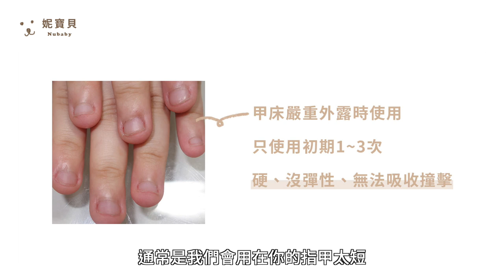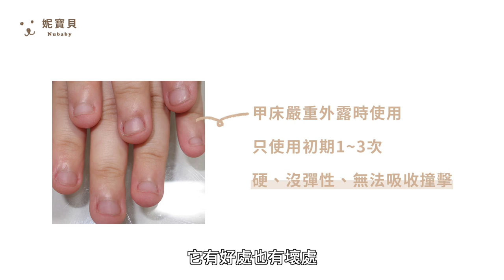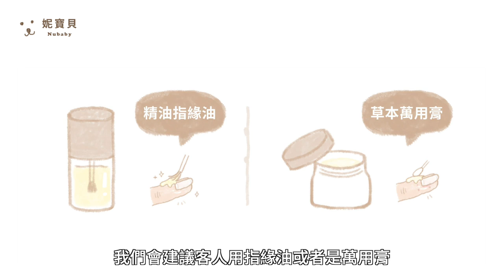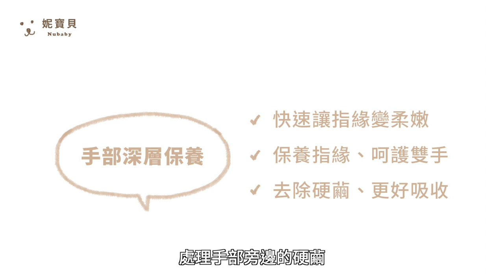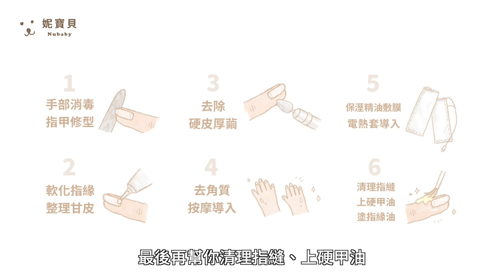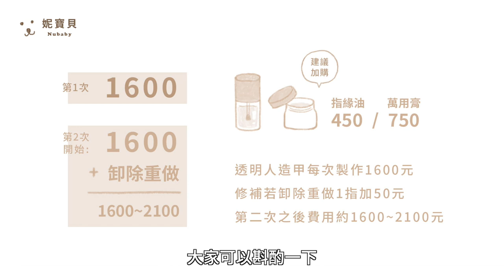20張圖了解矯正指甲 - 指甲矯正計畫就是改善問題指甲，讓指甲恢復健康的計畫。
指甲矯正 就是改善問題指甲，讓指甲恢復健康的計畫。

利用定期製作修補，水晶與凝膠指甲等人造指甲，加上每天做好日常保濕，勤擦指緣油與萬用膏，也建議搭配手部深層保養，讓手部的盡快恢復到健康漂亮的狀態。

處理問題指甲每次需要2小時，依照美甲老師的建議，期間內9~21天要回來一次，至少要半年以上的努力，才能感受到明顯的效果，所以要有長期處理的預算、時間、決心與毅力喔！

咬指甲矯正-修復指緣 指肉變長 延伸甲床 超短指甲變美甲

摳咬手指 指甲超短 男生甲床變長的指甲矯正

甲床變大變長 指甲短短寬寬矯正成修長美甲

指肉內縮 與 甲床太短變形-重建男生嚴重摳咬的指甲

指甲變黑 黑甲症 甲床萎縮 甲面變形-餐飲業的矯正指甲

甲床萎縮退後外露&甲面受損變形凹凸-指甲矯正

矯正指甲-做一次凝膠可以解決問題指甲嗎?